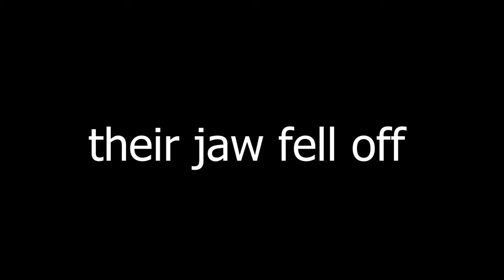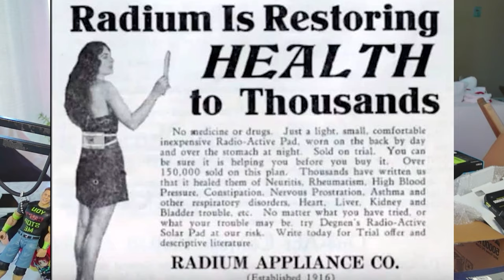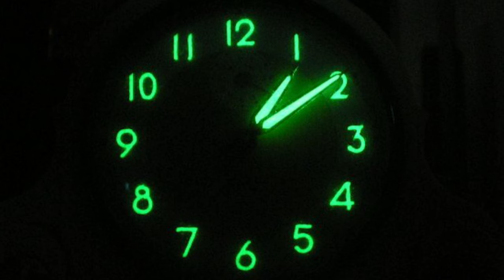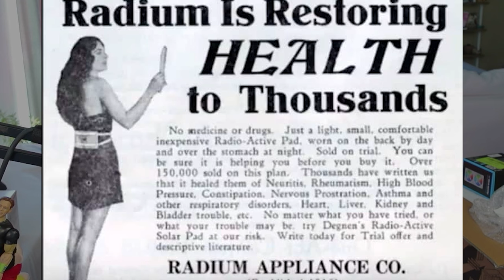His Jaw Fell Off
Molly Maggia and Eben Byers were the unlikely few who suffered because of this company in the 1920-30's.

*i realized after that his full name was ebenezer, so his name is most likely pronounced eh-ben instead of ee-ben!